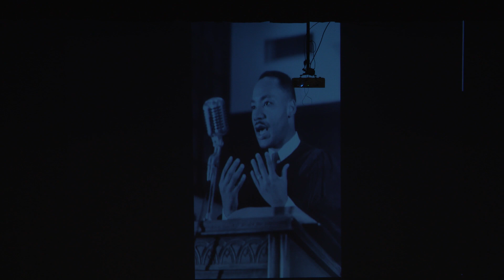Martin Luther King, Jr. Day Observance 2023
The City of Irving celebrated Martin Luther King, Jr. Day with the annual MLK Observance.  This year’s theme was “Rise to the Level of Love.”  Here are some highlights from this year’s celebration.  For more stories like this one, watch ICTN.